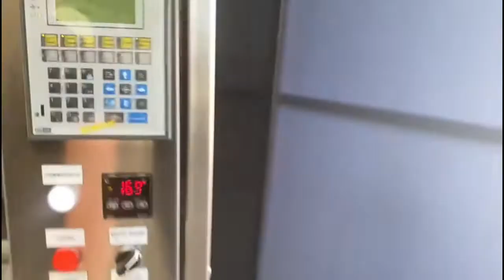993-77: G. Mondini S.p.A. traysealer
G. Mondini S.p.A. traysealer, machine type: CV/VG, machine number: 3382/07-1, year of construction: 2007, dye: (2x) 146 mm x 198 mm, film width: 270 mm, Busch vacuum pump, type: RA 0040 F 5R3, number: 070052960, year of construction: 2007, capacity: 40 m³ per hour, total dimensions: 1100 mm x 1000 mm x 1650 mm. Including carton box with additional dye, dimensions: (4x) 178 mm x 110 mm. Approximately 14 working hours.